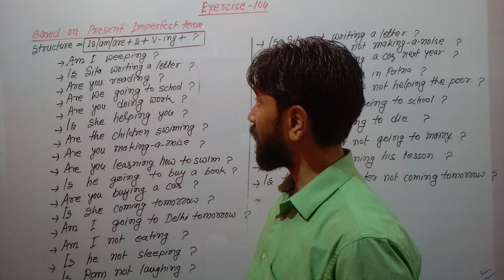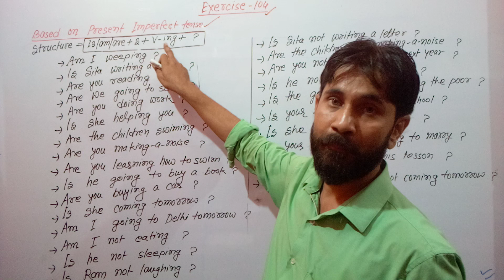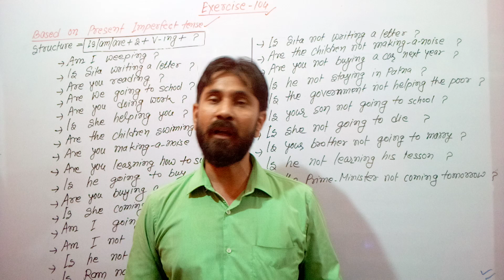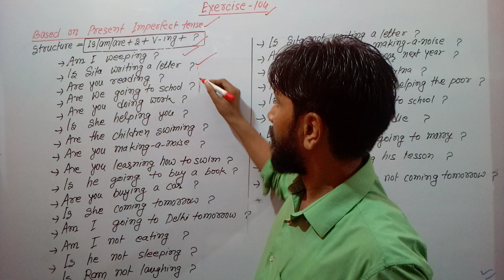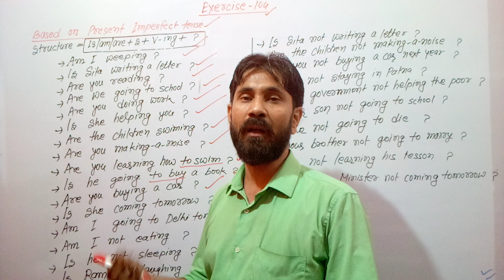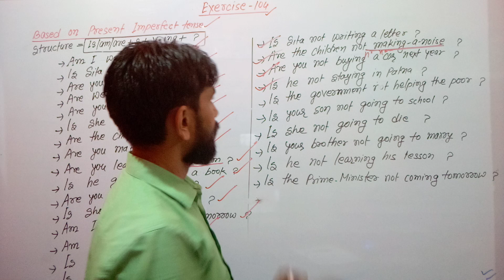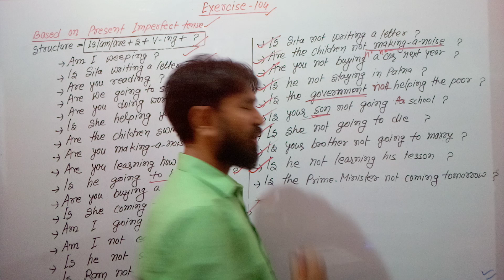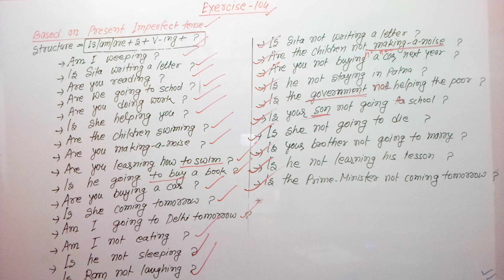Exercise-104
Present Imperfect Tense
Interrogate sentence Is/am/are+S+V-ing+O+?